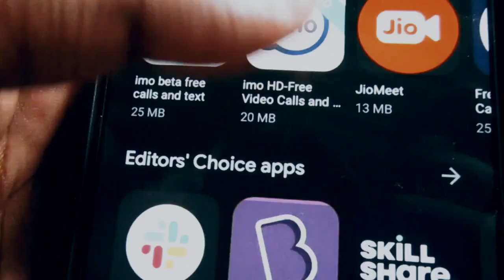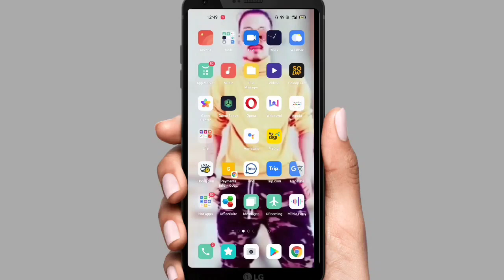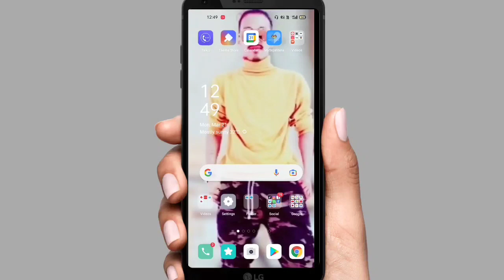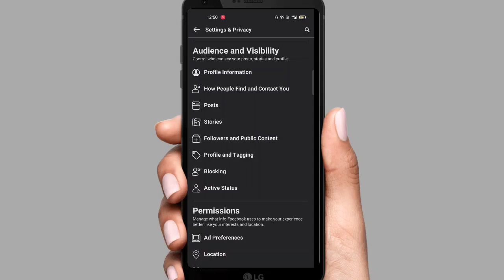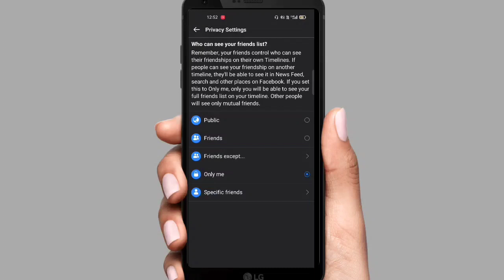How To Hide Facebook Lite Friend List || facebook ma friend kasari lukaune - Hide fb friends list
How To Hide Facebook Lite Friend List  || facebook ma friend kasari lukaune - Hide fb friends list 2022